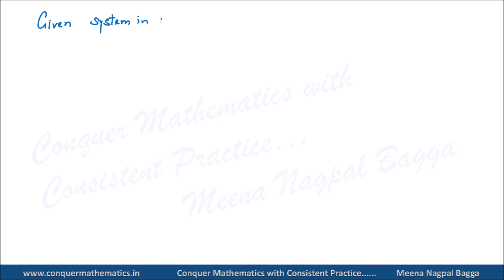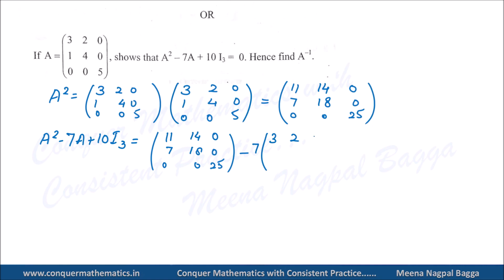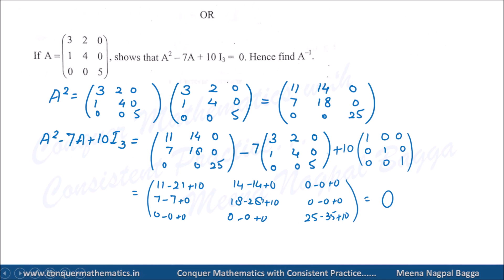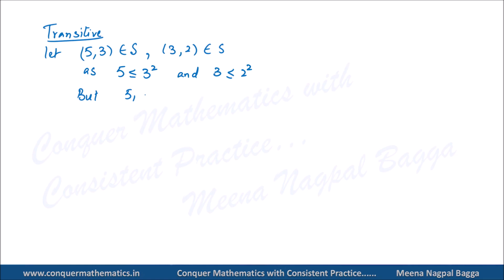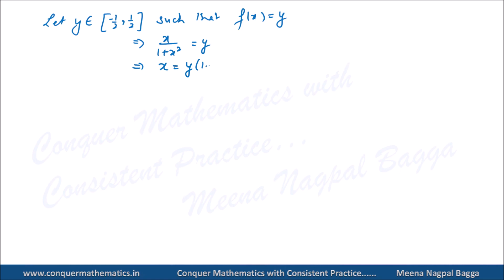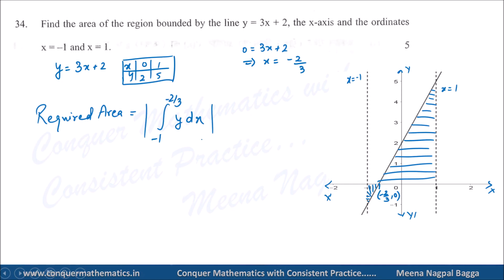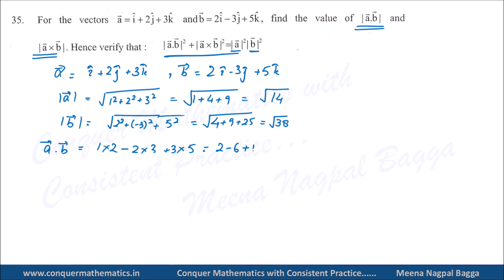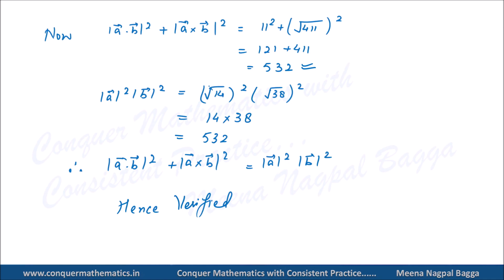Pre-Board Exam 2023 (Morning Shift) - Discussion of Section D - DoE Delhi - Class 12 Mathematics